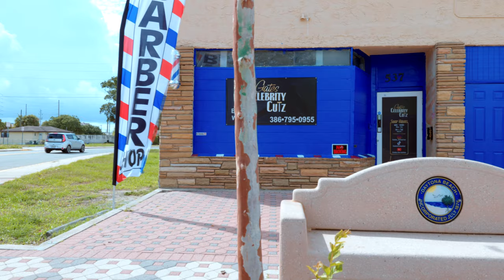Gates Celebrity Cutz Episode 6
Celebrity Cutz Is A Barbershop Designed To Make You Look Feel And Smell Like A Celebrity! Located In Daytona Beach Fl. We Have 5 highly trained Barbers Ready To Service!

Gates Day In The Life Documentary

CLIPPER EQUIMENT:
Magic clips
Babyliss trimmers

Instagram:@Gates The Barber
Facebook:@Gates The Barber